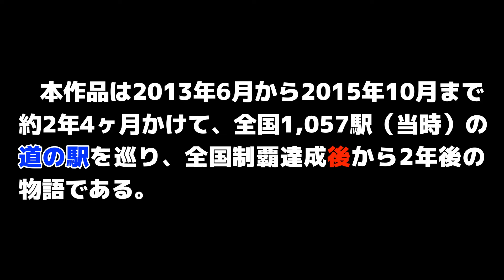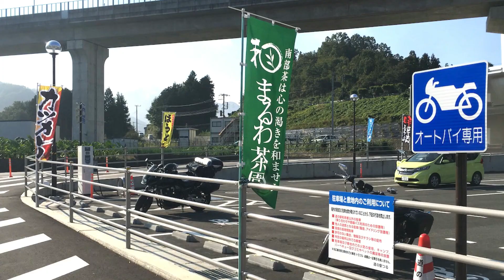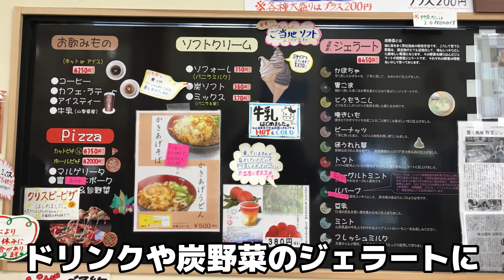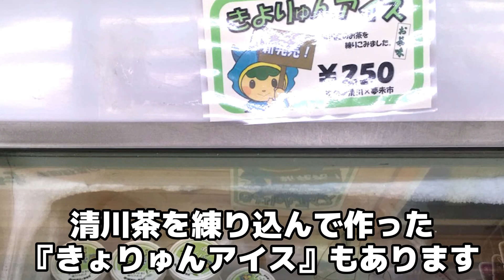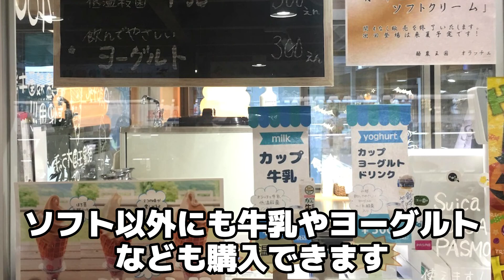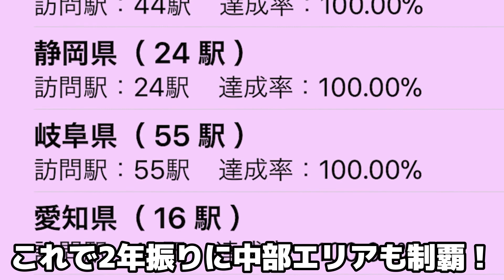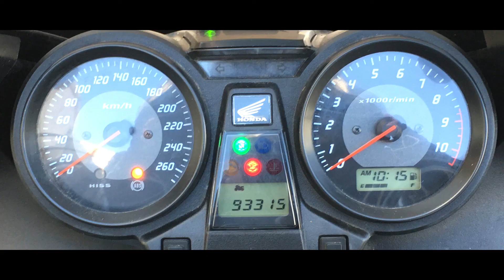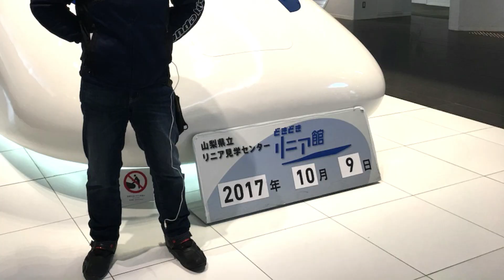道の駅 全国制覇"後"の旅Vol.9 2泊3日中部・関東新駅巡りグルメツアー’17 前編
道の駅を全国制覇した神出鬼没の『テキトーライダー、』と相棒『CB1300スーパーツーリング』乗車10周年記念として道の駅旅を通じて振り返る回顧録動画です。
今回は道の駅全国制覇達成後から2年後の2泊3日中部・関東新駅巡りグルメツアー’17 後編を紹介します。
興味がありましたら、是非遊びに行ってください。

神出鬼没の『テキトーライダー、』が、バイクで日本全国の『道の駅』を巡ります。
これまでに訪れた『道の駅』は1186駅中1143駅（22/3/12現在）